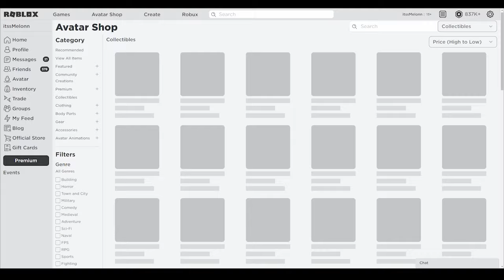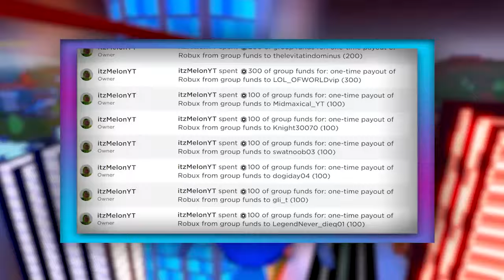Arsenal (OCTOBER 2021) CODES *HALLOWEEN* ALL NEW ROBLOX Arsenal CODES!